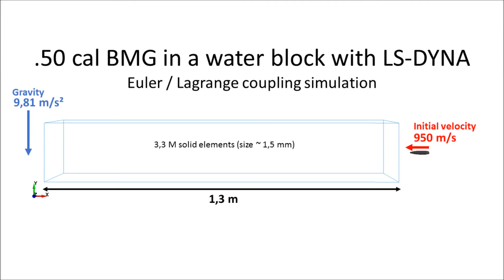.50 cal bullet in water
Simulation done with LS-DYNA.
This is an update of the previous simulation : the mesh has been significantly modified, with finer elements. Gravity has also been added, and boundaries are now much larger.
Model containes 3.5M ALE elements, it takes 16 hours to compute on 12 CPU Intel Xeon, double precision